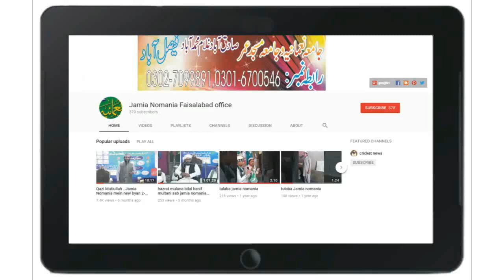Mera Wejdan Pakistan | Mufti Saeed Arshad Al Hussaini14 Augus 2018 program Jamia Nomania Faisalabad